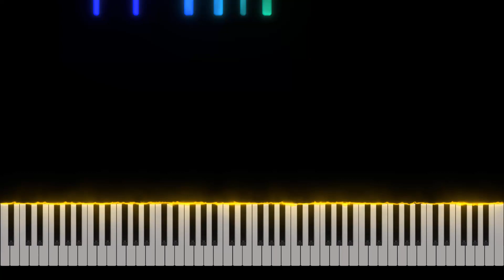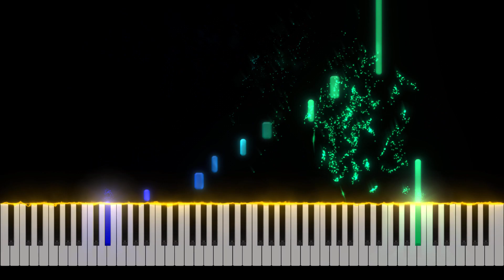George Gershwin - The Man I Love Piano Tutorial [Nivek.Piano]